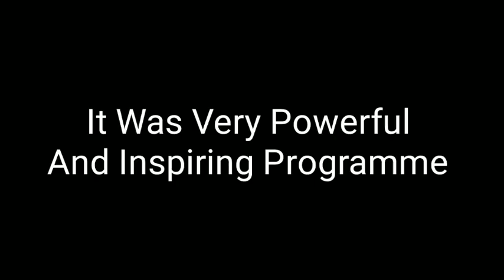Swami Vivekanand and Nikola Tesla । Powerful Information ! Himanshu Tiwari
Watch Story Of Swami Vivekanand and Nikola Tesla.